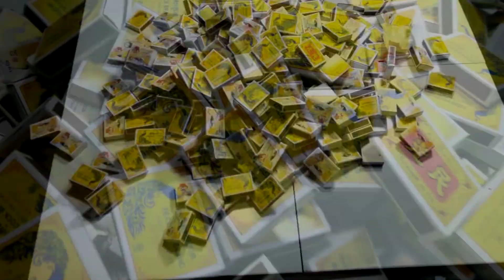Home experiments | Match Chain Reaction Amazing Fire Domino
About Us:
At experiment for kids channel presents Home experiments | Match Chain Reaction Amazing Fire Domino which is so amazing & oddly satisfying to watch!

Our Work:
At experiment for kids have been uploaded original videos everydays, on Monday I will upload experiment for kids on Thursday I will upload science experiments on Wednesday i will upload experiment of science on thursday I will upload experiment at home for kids on ?Saturday I will upload experiment at home easy and on ?Sunday I will upload experiment safety matches.

9. Experiment | experiment of science

1) Broadway
2) How_it_Began
3) Controlled_Distress
4) Move_Out